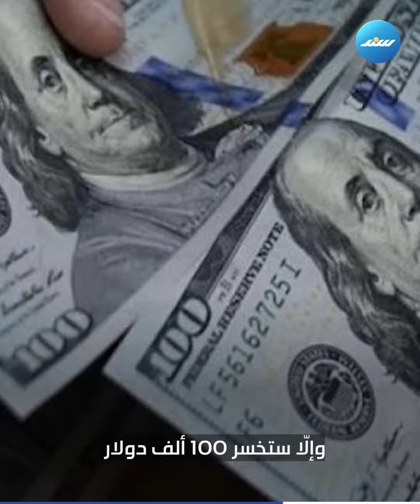أغرب الغرامات حول العالم